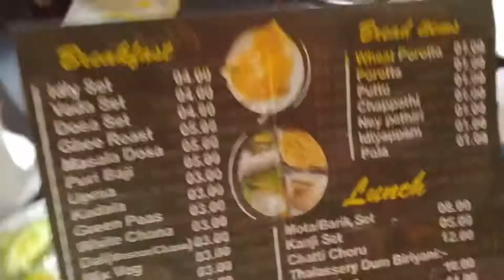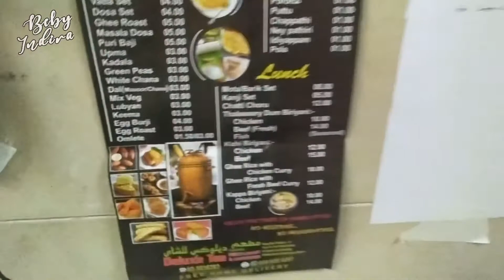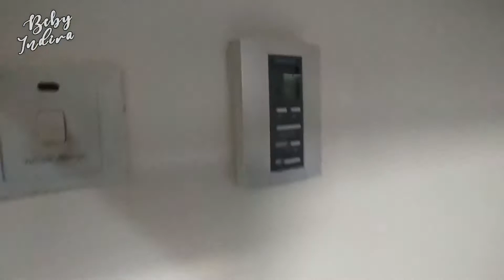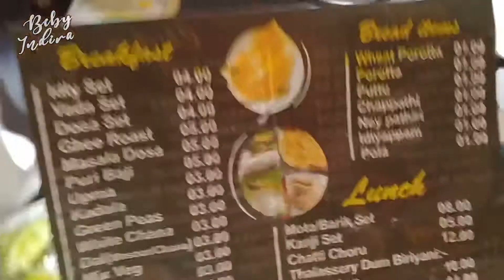KARANTINA MANDIRI WNI || INILAH FASILITAS KARANTINA DI LUAR NEGERI !! ABU DHABI UEA